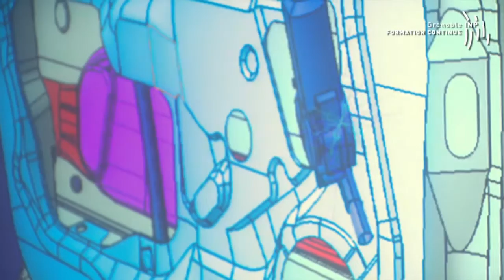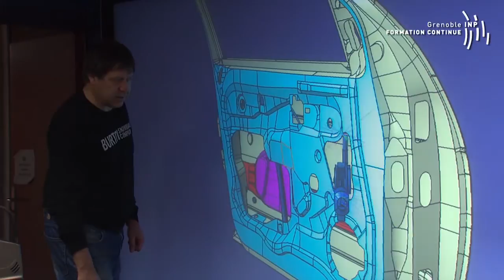Grenoble INP - Formation continue : Devenir ingénieur en management technologique - Témoignage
[English Subtitles]
Témoignage de Thi-Hanh-Uyen qui suit la formation en alternance "Ingénieur en Management Technologique" du département Formation continue de Grenoble INP. Cette formation est réalisée en partenariat avec Grenoble Ecole de Management. Cela offre une double compétence : ingénierie et management.